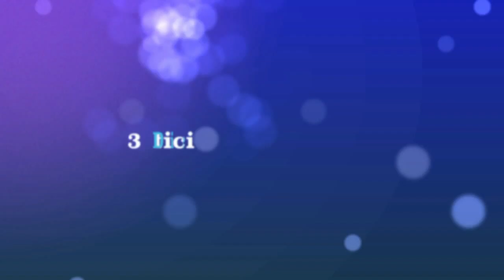Marilena Censi è la nuova campionessa italiana 2014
Marilena Censi, riminese, è la nuova campionessa italiana 2014. Il suo dipinto sulla modella Anastasia Ponomarenko è stato il più apprezzato dalla giuria formata da Alex Barendregt (organizzatore del World Bodypainting Festival), Alex Hansen, brasiliano ora residente in Canada, più volte campione del mondo, Johannes Stoetter, campione italiano nel 2013 e Willow, artista milanese. Il posto d'onore è andato a Benedetta Carugati di Varese (modella Chiara Gritti), mentre terza classificata è risultata essere Giusy Campolungo di Civitanova Marche (modella Alexandrina Carp). Il risultato finale è stato pienamente condiviso dalla Direzione Artistica formata da Fiorella Scatena, Elena Tagliapietra e Flavio Bosco.